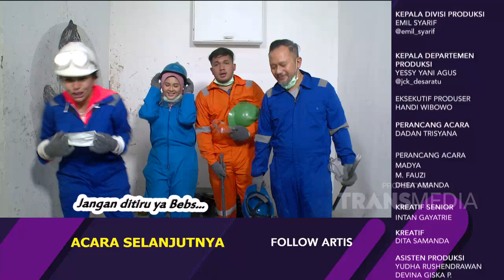Bersih2 Rumah karena Virus yang Mewabah, Nyai Ikut? | Best Moment Nih Kita Kepo (26/3/20)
Bersih2 Rumah karena Virus yang Mewabah, Nyai Ikut Turun Tangan?  | Best Moment Nih Kita Kepo (26/3/20)